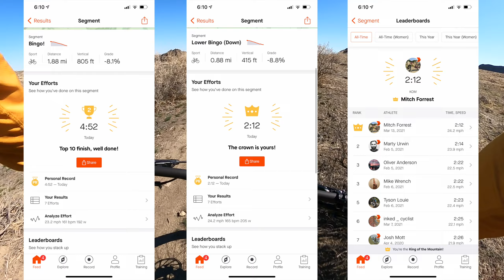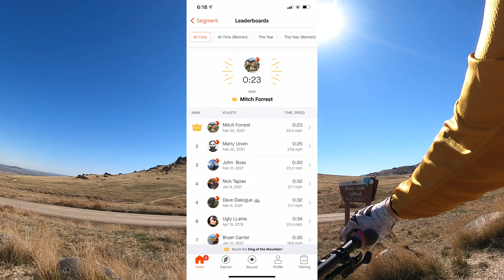2021 Santa Cruz Nomad V5 is a KOM Machine | Chasing Segments at Wilson Creek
thought you guys might enjoy a little ride along of me chasing some DH segments on my new Nomad. The bike rides like a dream, I hope you like the video!

Shot on GoPro hero 9 black Max Lens Mod
FMF, IMS Products, GoPro, Leatt, Ryno Power, Dunlop Tires, Alpine XC, Ares Manufacturing.

My ride: 2021 Kailub Russel Edition KTM 350 XCF, twin air filters, Dunlop AT81 tires, platinum nitro mousses, motorex lubricants, PMB ankle Savers foot pegs, pro taper bars, ODI Emig Pro grips, Precision Racing Parabolic Steering Stabilizer, FMF Titanium 4.1 Silencer, IMS 2.65 gallon Tank, Ares Disc Guard, bulletproof designs chain guide guard, AXP extreme skid plate